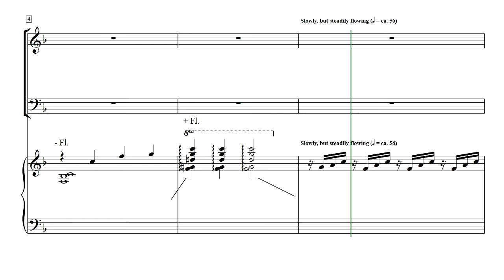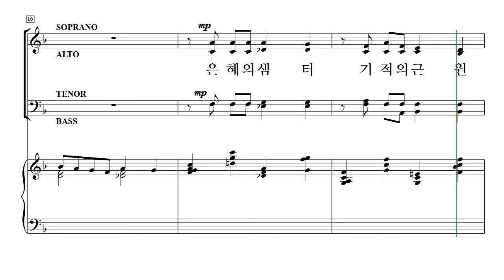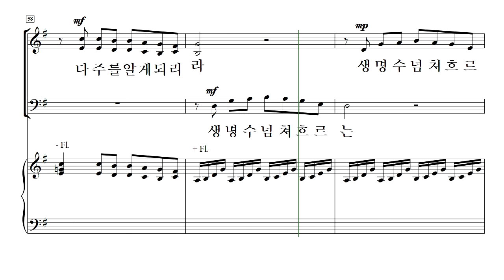[중앙아트] 비전성가 6집 12. 은혜의 샘터 - 테너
12. 은혜의 샘터 - Joseph M. Martin  · 안소망 역